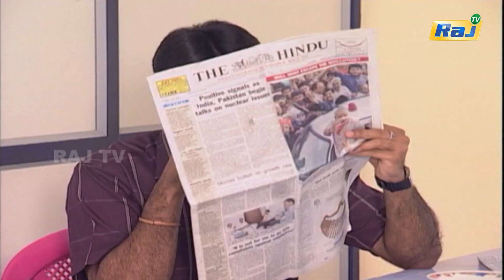Nilavai Pidippom Serial | Episode - 02 | Mon - Fri 08:01 PM | RajTv | Tamil Serial